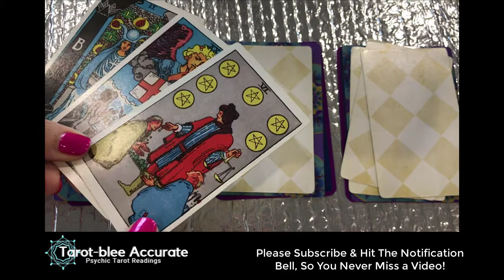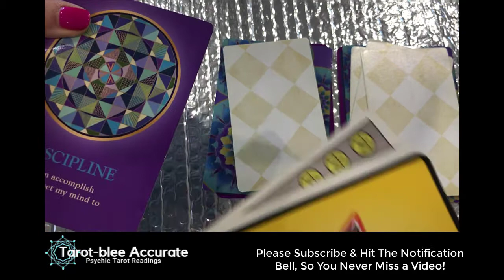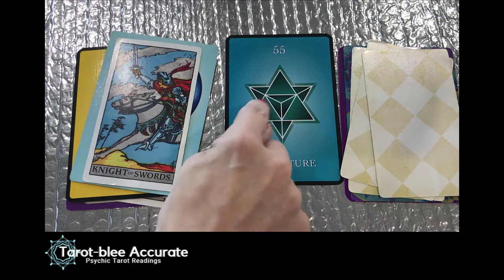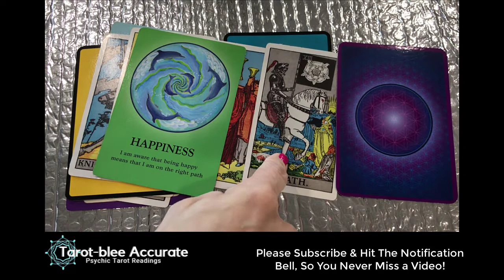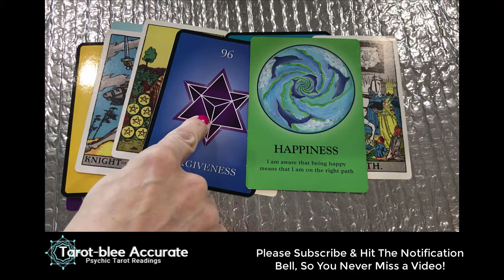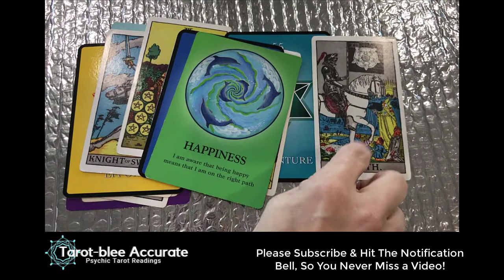Pick A Card Tarot Reading- Wednesday Wisdom- Oct 23- Oct 29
Private and personal tarot card readings are available in 24 hours or less for as low $10!

Follow on instagram or facebook for fun tarot memes and funny tarot and spirituality related videos!